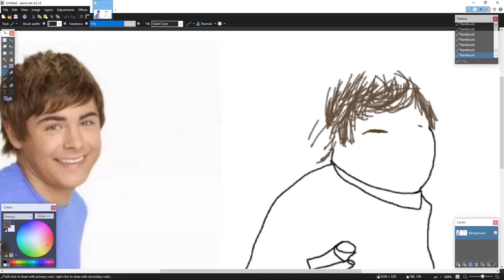peter draws 40 [art of essence]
zac gon give it to ya

why buy a mattress anywhere

its red and its button

editor: chrischao320